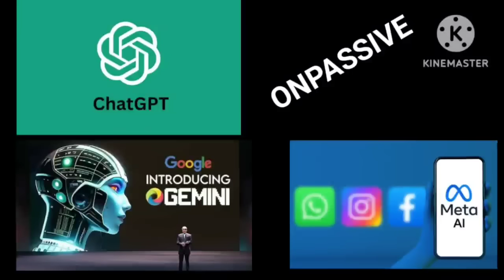ONPASSIVE TELUGU || ప్రపంచాన్ని వెలుతున్న మూడు తగ్గించి కంపెనీల సెర్చ్ ఇంజిన్స్ వాటితో మన ONPASSIVE